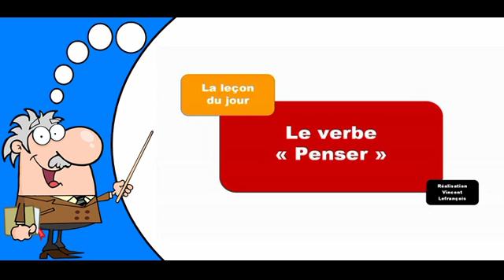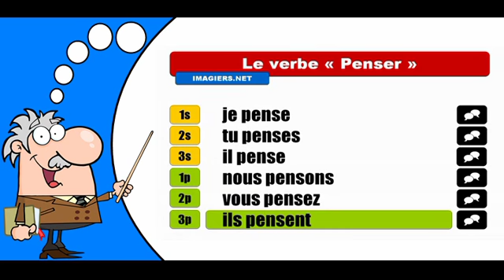La conjugaison du verbe Penser # Indicatif Présent